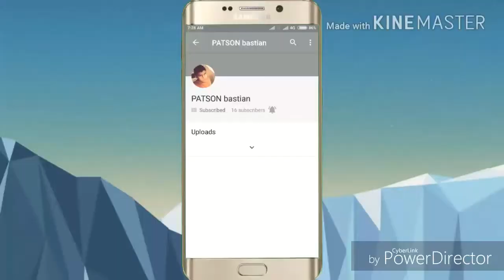Sankrantri Special Rangolis Part 1